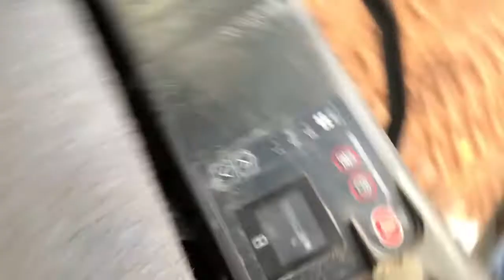1998 Case 9010B Demo Video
Turn Key 1998 Case 9010B
Private Seller (No Tax)
100 Hp, 28,000 Lbs,
24" Bucket, JRB Hydraulic Quick Coupler, 24" Tracks
Auxiliary Hydraulics, Cab, Heat,
Low hours 5,589.8, Great Undercarriage and tracks.
Runs and Looks great. No check engine or warning lights & no known issues.
Just put in a new alternator, new batteries, and completely serviced this week for new owner including new air filters, fuel filters, oil and fluids. It is ready to work.
Comes with Owners Manuel, Parts Catalog, and valuable Service Manuel.
Has John Deer Controls (ISO) but can switch at sale if needed to CAT or (SAE) controls.
Only selling because I don't need two excavators. You could purchase, do any work you need, and sell for same price to save thousands.